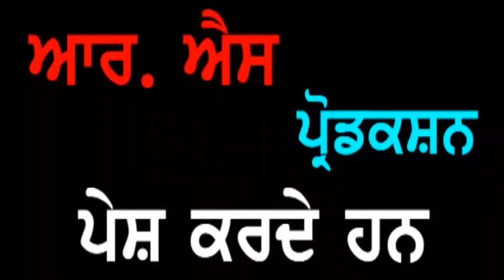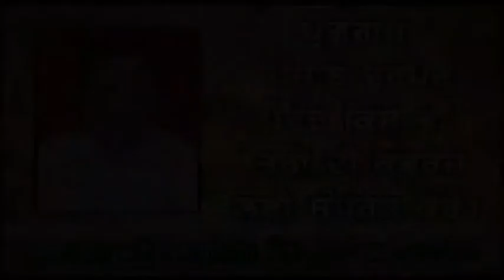Punjab Darpan S. Jaswant Singh Cheema Patiala